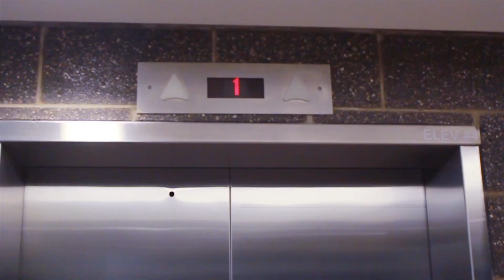Lipht- Akron After Hours Fall 2016